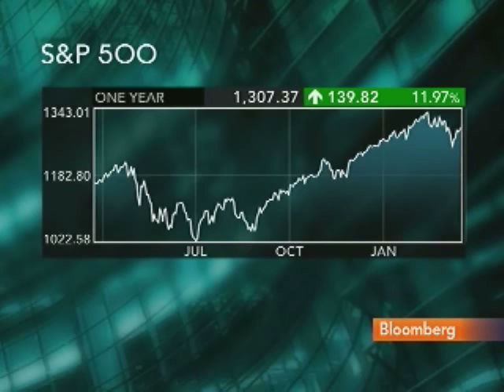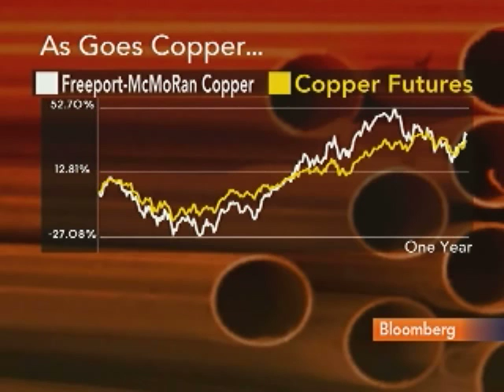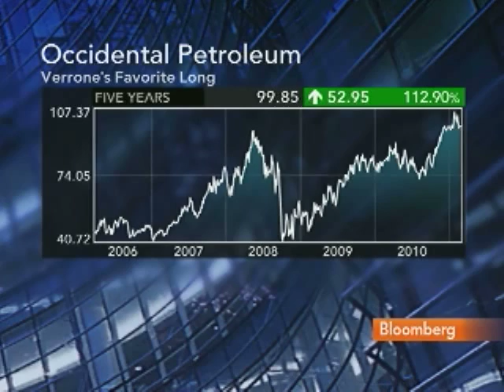Strategas's Verrone Says S&P 500 Remains in `Bull Trend'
March 25 (Bloomberg) -- Christopher Verrone, lead technical analyst at Strategas Research Partners, talks about outlook for the Standard & Poor's 500 Index and the copper market.
     Verrone spoke yesterday with Adam Johnson at the Strategas Global Macro Conference in New York. They spoke on Bloomberg Television's "Fast Forward." (Source: Bloomberg)